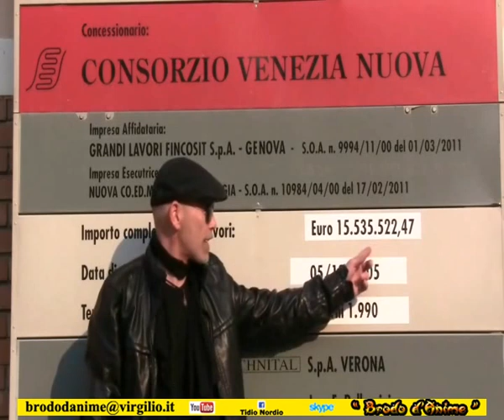Ritorno Perottolo Ruggine (Monitoraggio "Brodo d'Anime")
Servizio di Monitoraggio "Brodo d'Anime"   ritorno al piazzale Perottolo per chiarire meglio la situazione.